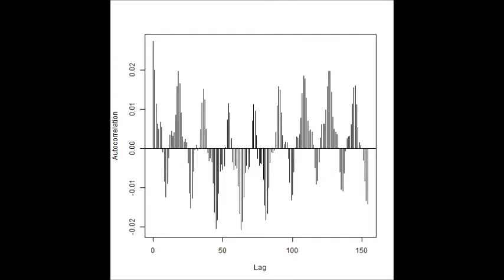超音波の音圧解析（多変量自己回帰モデルによるフィードバック解析）